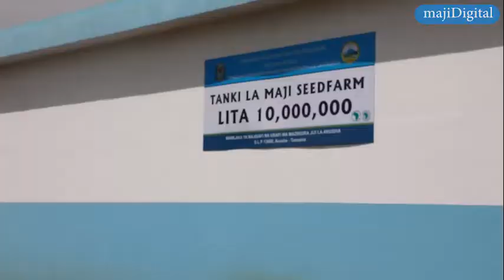Tumeridhishwa na usimamizi fedha tunazozitoa kutekeleza miradi ya maji Tanzania- AFDB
Benki ya Maendeleo Afrika wamepongeza hatua zinazochukuliwa katika utekelezaji wa miradi ya maji nchini.b wamesema fedha walizotoa zimeonekana wazi kupitia ubora wa miradi.